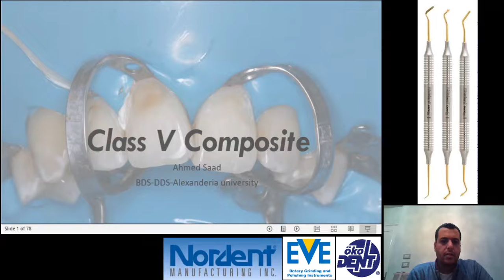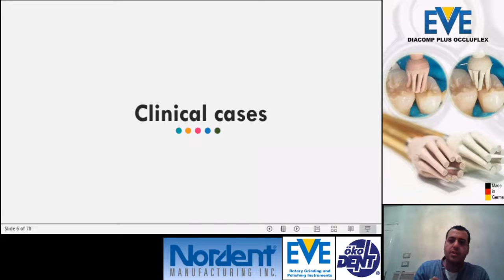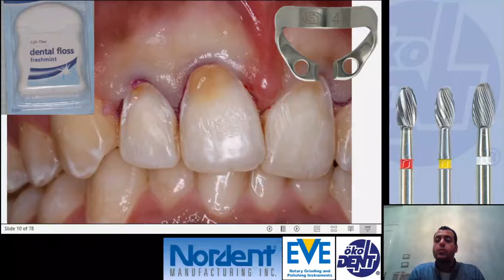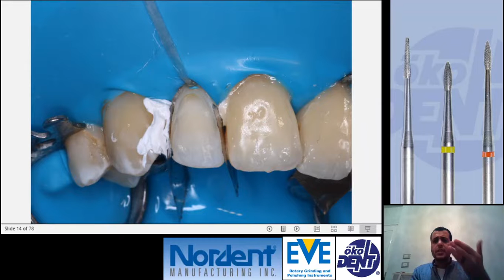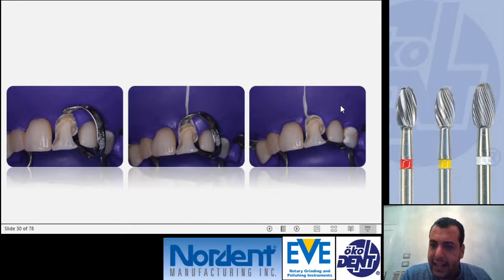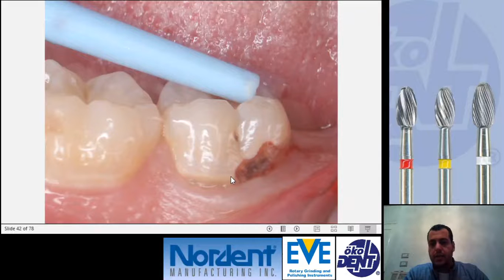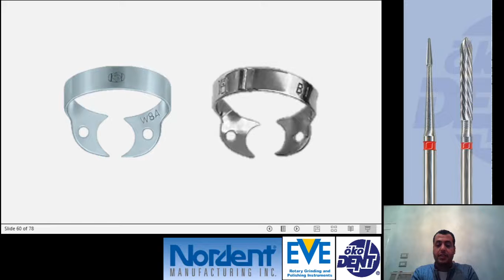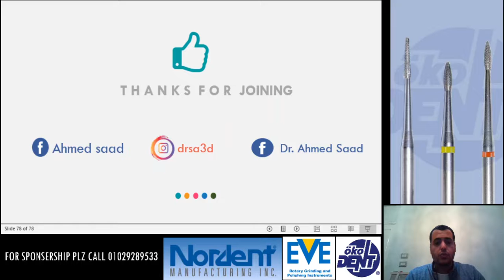class V dilemma ( clinical tips and tricks )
in this videos we discus common complications we face during class V composite restoration and how to solve it also clinical tricks to facilitate procedures  .